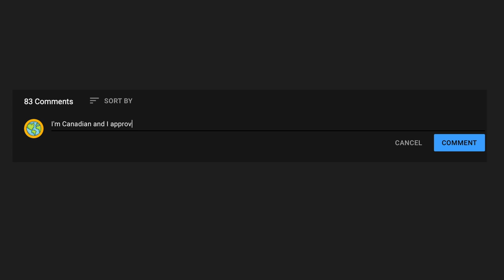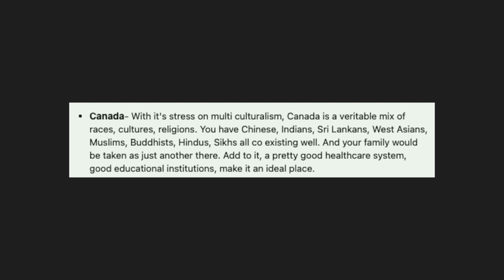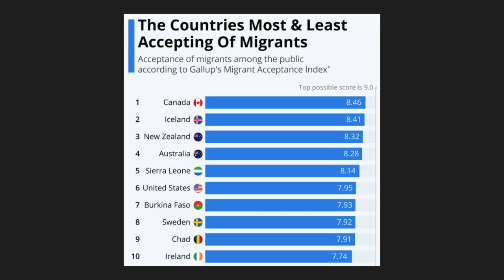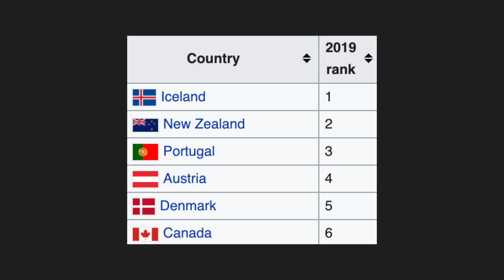12 Reasons Why Canada Is The Best Country In The World (2022)